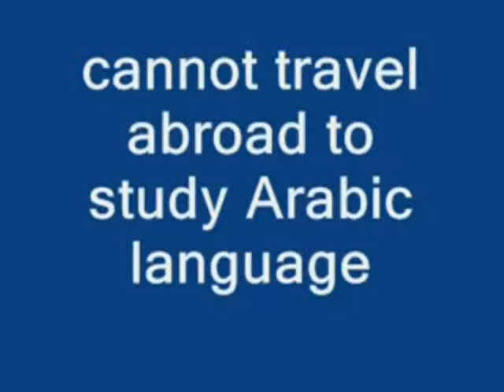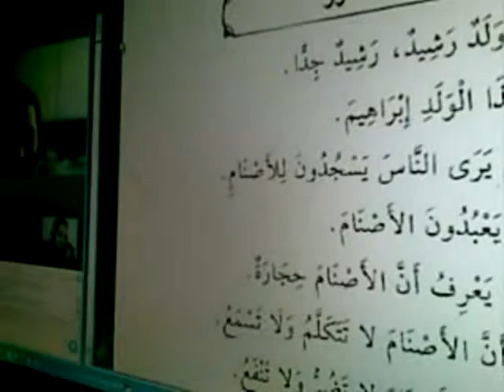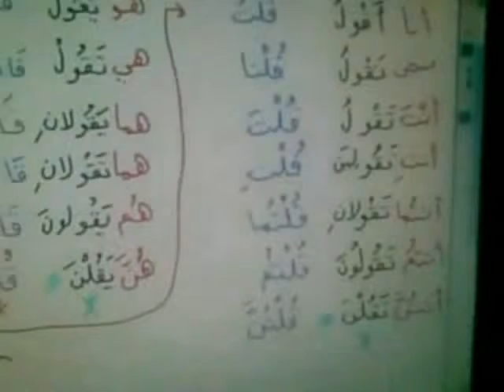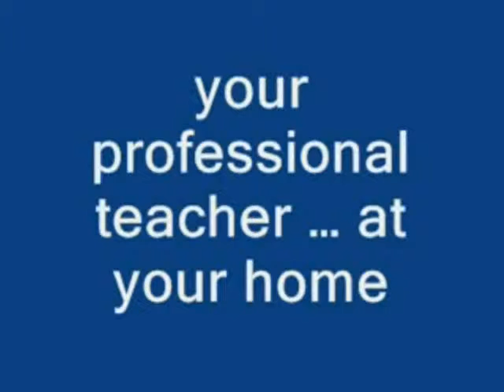Précepteur d'arabe 1 - lalinguaarabapertutti.com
" you will realize how much time you have wasted with fake teachers"
Skype: lalinguaarabapertutti
Try the first lesson for free
اللغة العربية للجميع